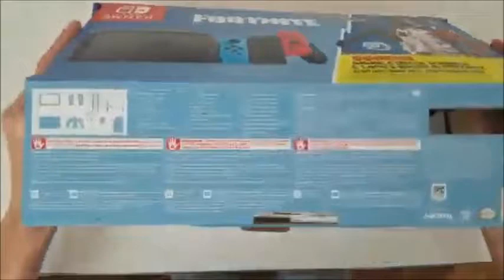Nintendo Switch unboxing